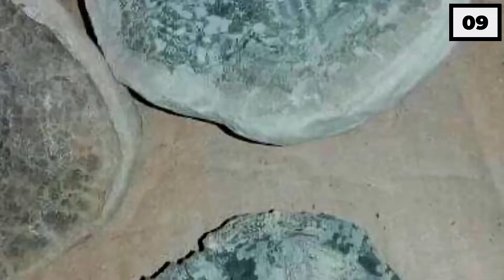Man Captures What No One Was Supposed To See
There are many things in our world that people will not accept if there is no video or picture evidence. Because of technological advancements, we now have mobile phones with cameras that allow us to quickly take a photo of whatever we desire. As a result, we now have a large amount of film that is often best left viewed.

What do you think of "Man Captures What No One Was Supposed To See "?

Welcome to Unveiling Wild! 🐅
From The Elephant's Foot to Sci-Fi fantasies that could become a reality to the history of the world, We here at Unveiling Wild seek to bring its viewers the strangest and most interesting facts they can find!